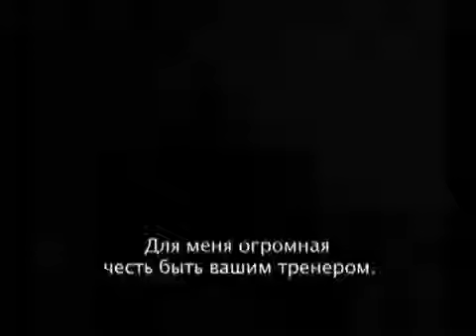Я чемпион! супер мотивация на успех